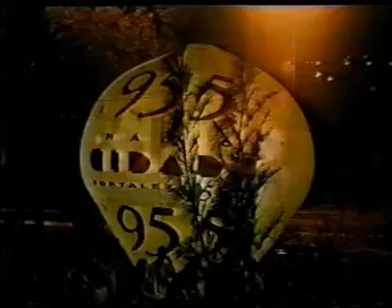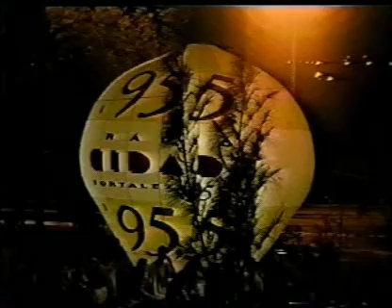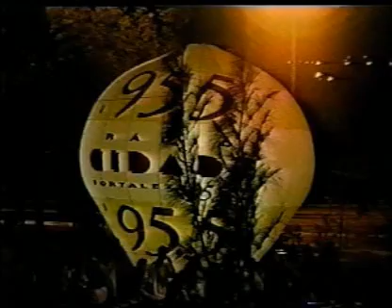Engenheiros do Hawaii 1999 - Unifor (Fortaleza)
Engenheiros do Hawaii ao vivo na Universidade de Fortaleza (Unifor) 1999